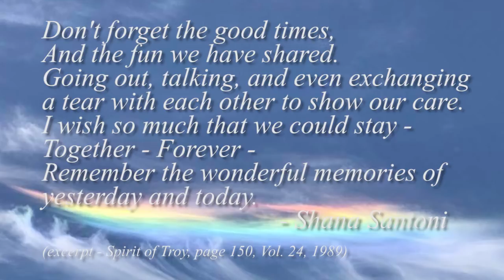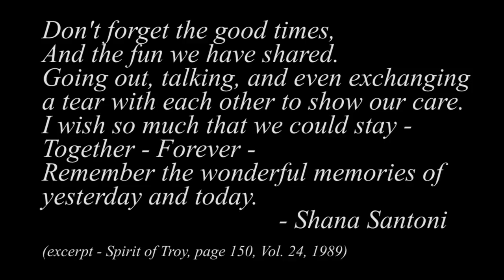In Memoriam KWHS 1989